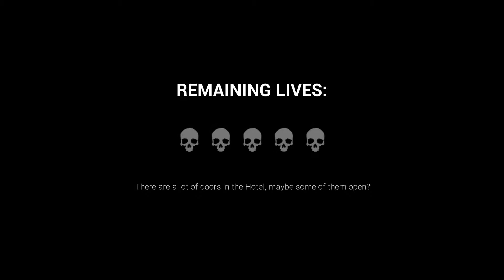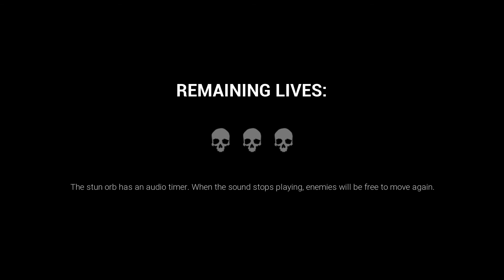I'm SAFE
GPU: GeForce GTX 1660 Ti
CPU: Intel(R) Core(TM) i7-10700F CPU @ 2.90GHz
Memory: 16 GB RAM (15.93 GB RAM usable)
Current resolution: 1920 x 1080, 60Hz
Operating system: